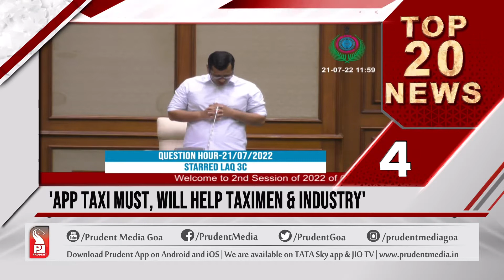TOP 20 NEWS AT 10 AM | Prudent Media Goa